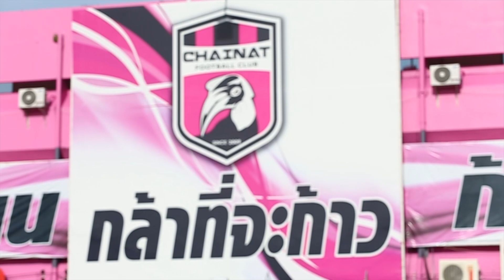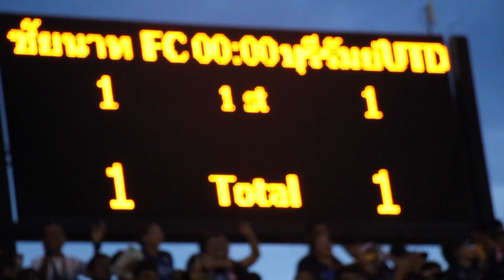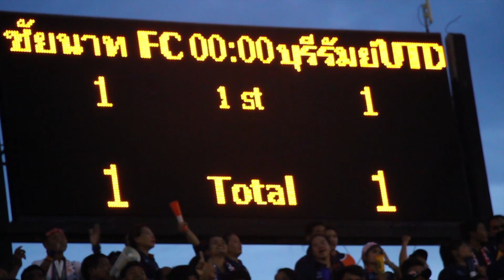บรรยากาศการแข่งขัน ชัยนาท 2-3 บุรีรัมย์ (TPL 2013)